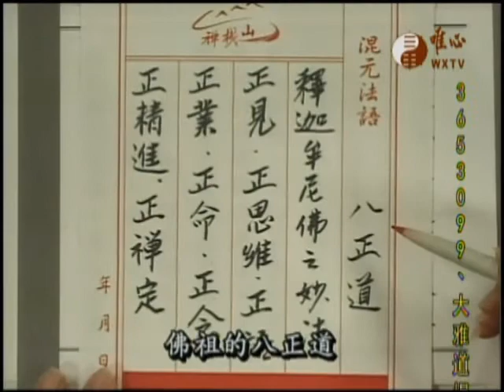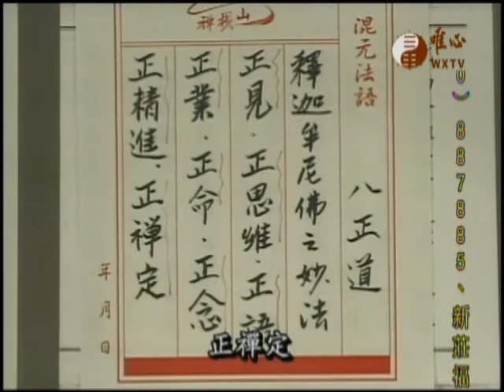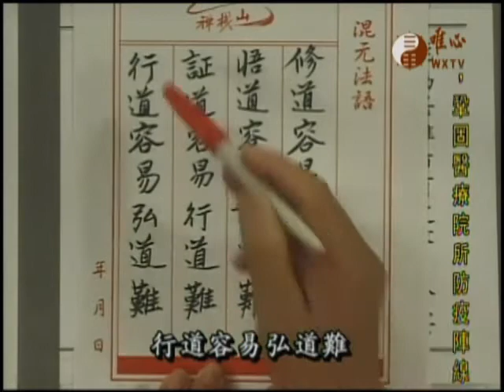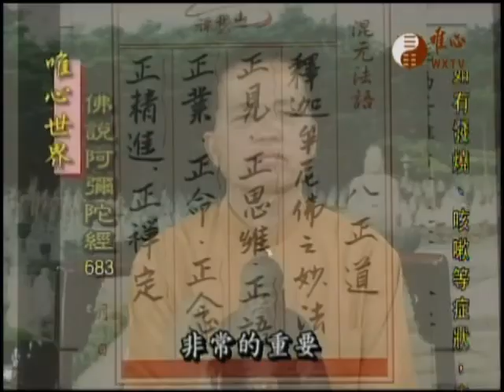阿彌陀經極樂淨土(683)